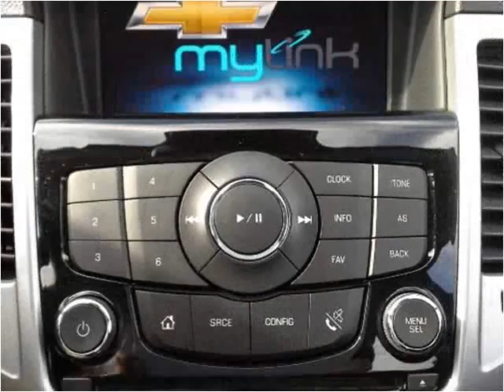2013 Chevrolet Cruze Used Cars Omaha NE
This 2013 Chevrolet Cruze is available from Quest Auto Sales.